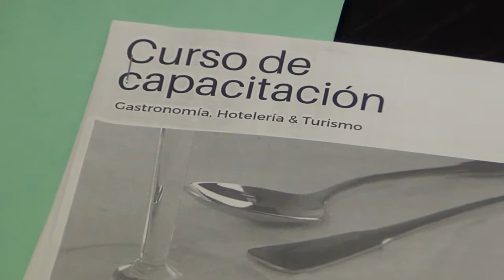Curso de Servicio y Ceremonial Gastronómico en San Clemente